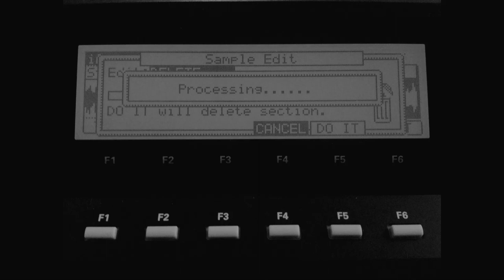(Prod. Nate Walters) I Wish You Were Still Here